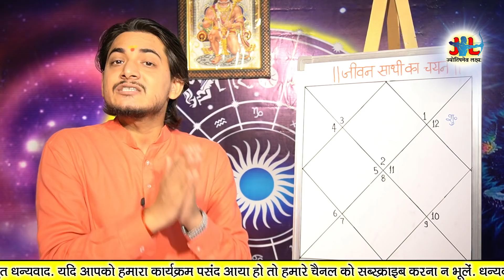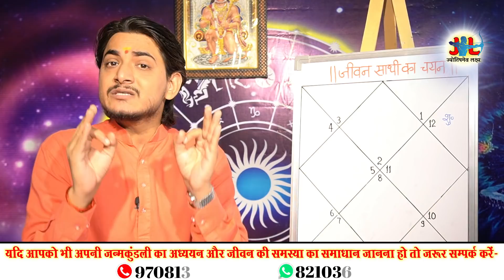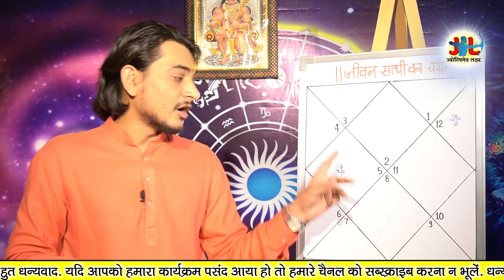जीवन साथी का चुनाव कैसे करना चाहिए? कैसा हो आपका जीवन साथी?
प्रिय दर्शकों, नमस्कार| आज सोमवार है और उपस्थित हूँ विवाह से सम्बंधित एक कार्यक्रम को लेकर| जिसमे बताया है की वर हो या वधु जीवन साथी चुनने के लिए कुंडली में किन किन बातों का मिलना जरुरी है| आइये देखते हैं जीवन साथी का चुनाव कैसे करते हैं| धन्यवाद